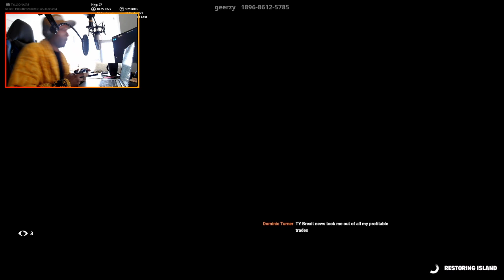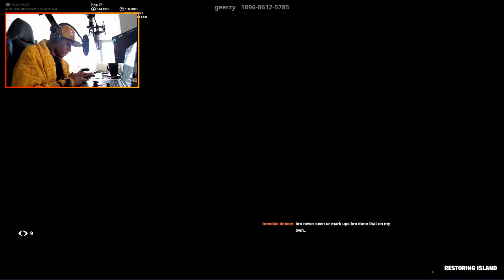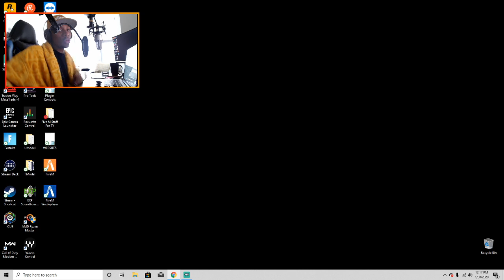HOW TO MAKE MONEY TRADING FOREX WHILE STREAMING FORTNITE!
THIS IS THE MOST TROLLING IVE EVER DONE! YOU'LL LEARN FOREX + HOW TO MAKE MONEY STREAMING FORTNITE! THIS IS SAVAGENESS! NO HOTEL MEETINGS!

TUNE IN... WE LIT!